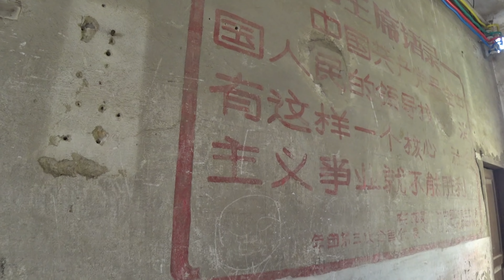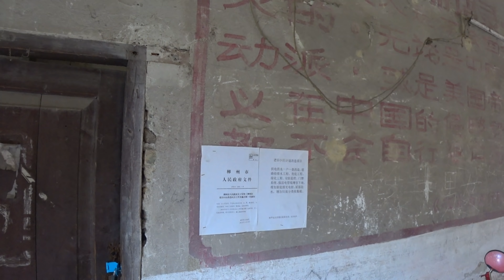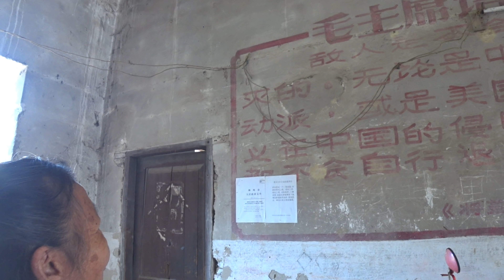DISCOVER CHINA - Parts Unknown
We are heading for Sanjiang area of Guangxi Autonomous Region of China and stop in Rongan for something to eat. We discover this place and it is a pretty amazing little town in rural China.